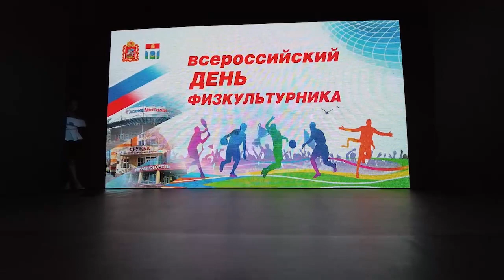Лучшим спортсменам и тренерам вручили награды в преддверии праздника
Завтра поздравления будут принимать спортсмены, тренеры, учителя физподготовки и все те, кто любит активный образ жизни. 12 августа – Всероссийский день физкультурника.  В преддверии этой даты во дворце культуры Яуза» чествовали лучших из лучших. Тех, кто прославляет наш округ на весь мир. (12+)